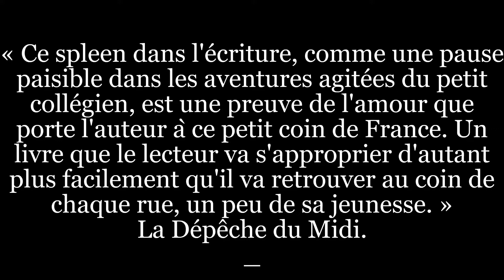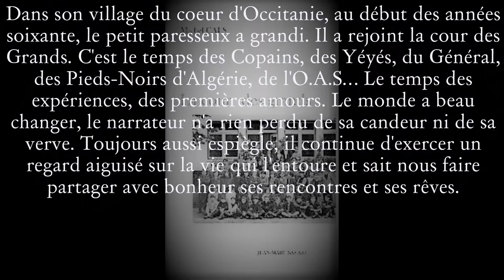LA COUR DES GRANDS MICHEL CALS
« Ça y est ! j'y suis ! j'y suis enfin ! pour de vrai, pour de bon ! Depuis ce matin, je suis dans la cour des Grands ! Figurez-vous… être chez les Grands… »